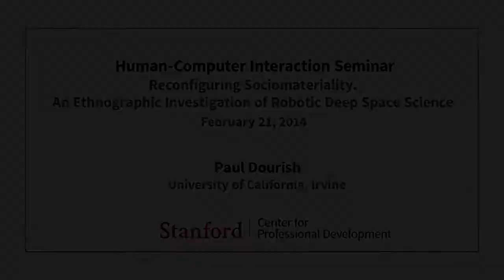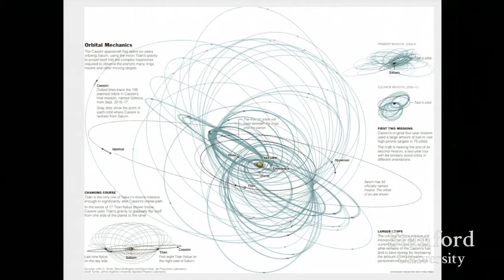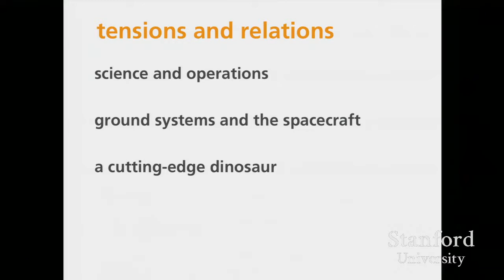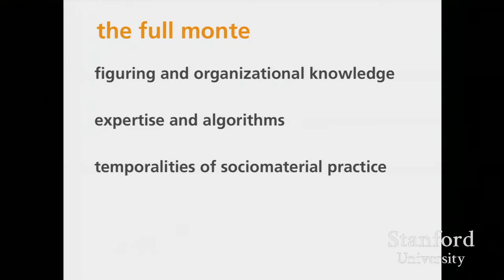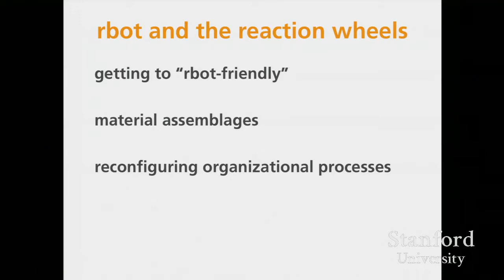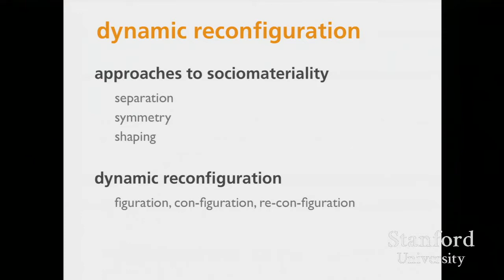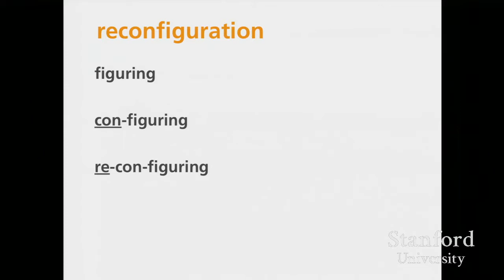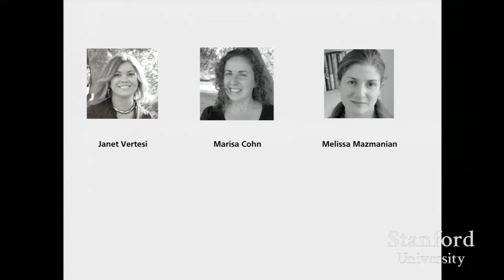Stanford Seminar Reconfiguring Sociomateriality Paul Dourish - The Best Documentary Ever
Reeconfiguring Sociomateriality: An Ethnographic Investigation of Robotic Deep Space Science -Paul Dourish, UC Irvine This seminar series features dynamic .

UCLA IS Colloquium:Paul Dourish: Department of Informatics, UC Irvine.

Representation Technologies -Tapan Parikh, University of California, Berkeley This seminar series features dynamic professionals sharing their industry .